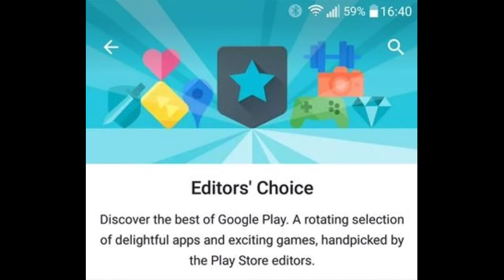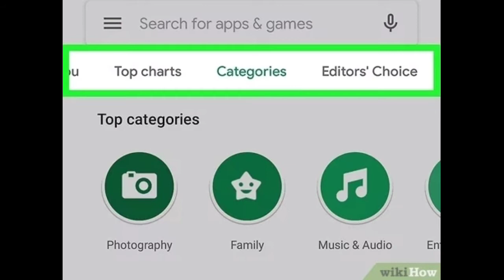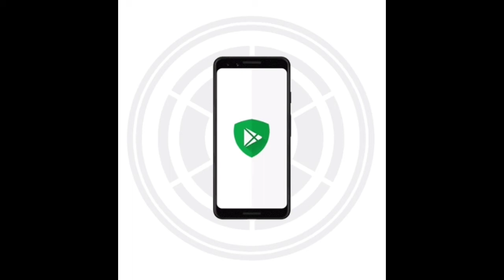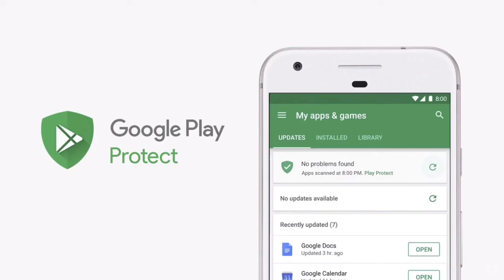What is Google Play Protect? & Editor's Choice | What Is Use On Our Smartphone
Hello Friends In this video, I will talk about google play protect and what is the editor's choice in google play store. How android protects you from harmful software.

Top 5 Unique Tech Gadgets

2 in 1 Adapter
Gaming Controller
5-Way Splitter
4 in 1 Pen
4 in 1 Pen Stand

LG W30

Redmi Note 7S
Vivo U10
Realme 5
Motorola One Macro

Realme 6 Pro Vs Redmi Note 9 Pro Max Full Comparison ⚡⚡⚡ Display, Performance, Camera & More Details

iQoo Z1 Launch Full Specs Review | India Launch Date Reveal | IQoo Z1 Cheapest Flagship

Xiaomi Mi 10 Vs OnePlus 8 Pro | Which One Is Better Flagship Smartphone | Let's do the math

POCO F2 Pro Launched ⚡⚡⚡The Real Truth Of Poco F2 Pro | My Honest Opinions

Relme Narzo 10 & 10A Launched In India | All Details & Price😮 | Best Budget Smartphone For 🎮Gaming?

Top 5 4K TVs Under 30k ⚡⚡⚡ Ye Video Dekhe Bina Mat Kharidna!

NOTE : All content used is copyright to Techno Rajan, Use or commercial display or editing of the content without proper authorization is not allowed.